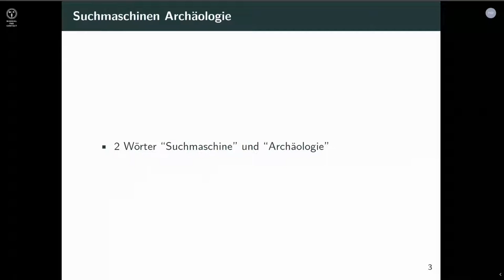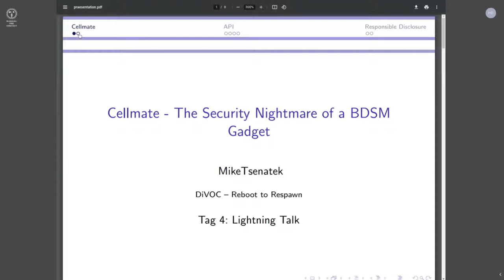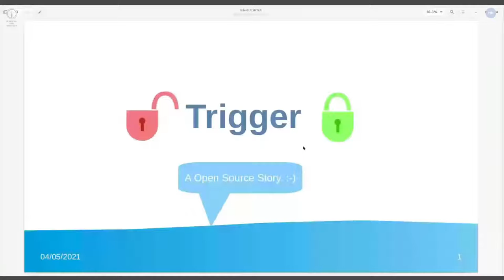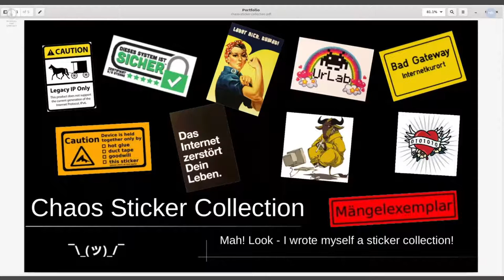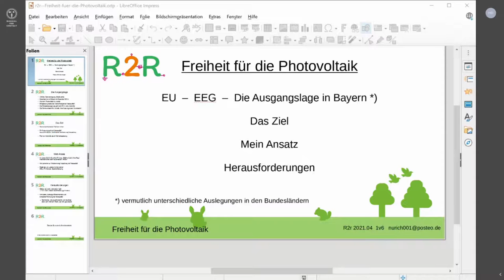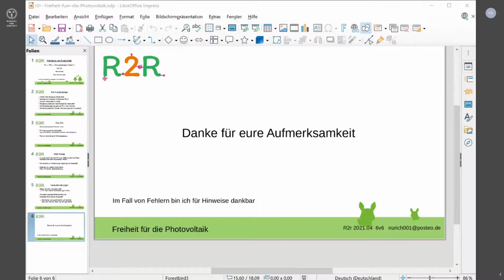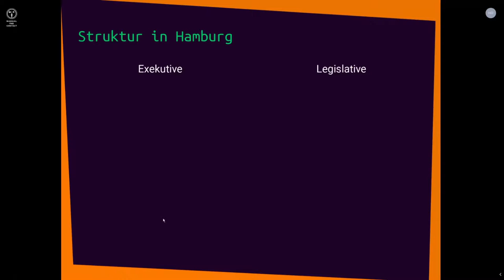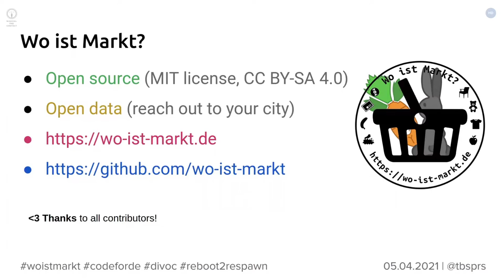DiVOC R2R - Lightning Talks - english translation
Lightning Talks sind kurze Vorträge die alle DiVOC-Teilnehmenden halten können, zu Themen die euch so interessieren. Im Wiki gibt es mehr Info, einschließlich der Liste der Vorträge

BenjaminWand